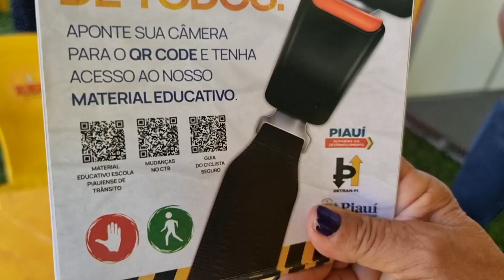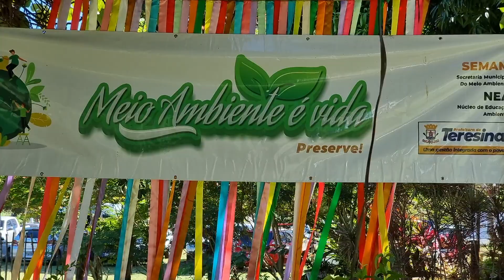SÓ ALEGRIA NO BIKE PARK MAIS COMPLETO DO PIAUÍ!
Renata Falzoni conhece o Araxá Bike Park, um lugar completo para os amantes das bicicletas!

Acesse os link abaixo e adquira a sua camisa do Bike é Legal!